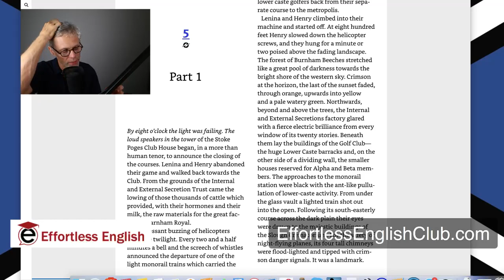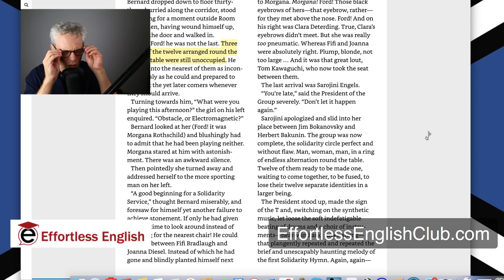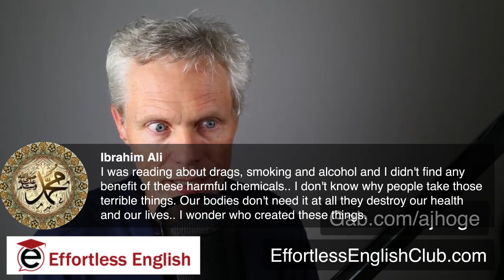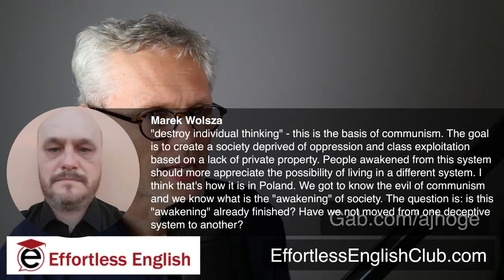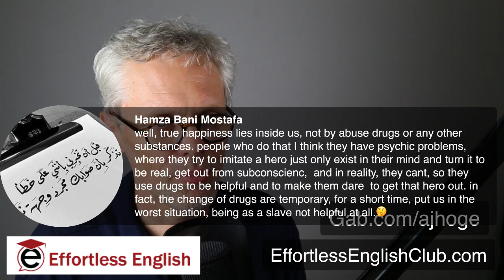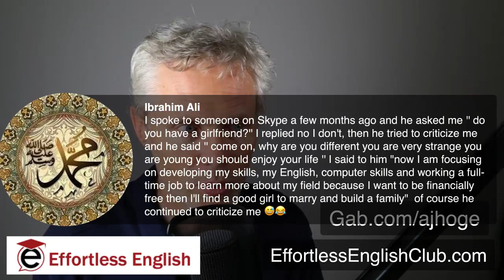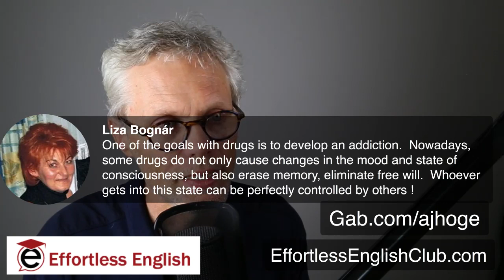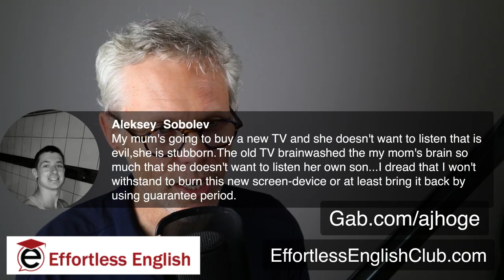Brave New World | Chapter 5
The use of drugs (soma) to control and distract people. Brave New World | Chapter 5